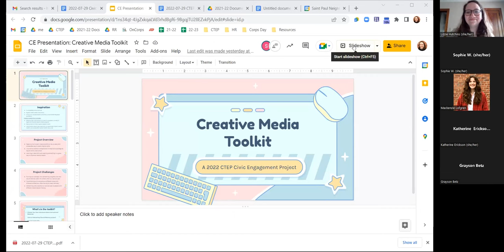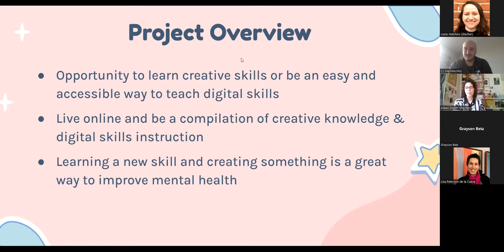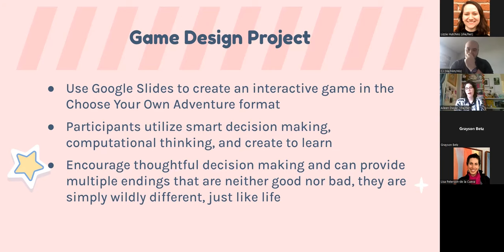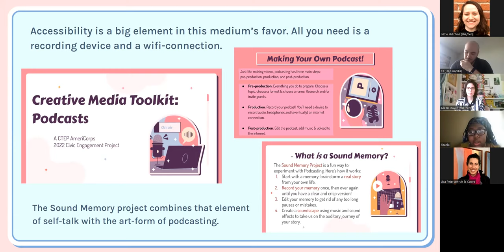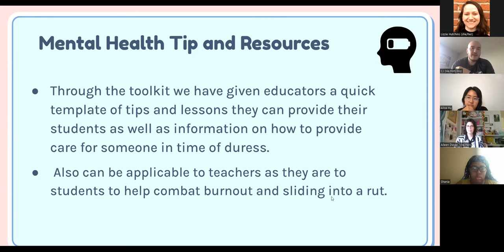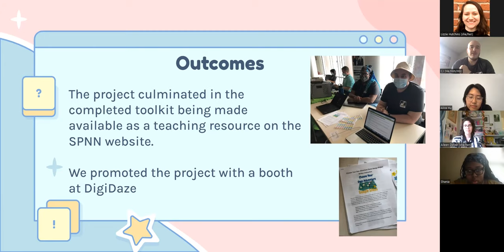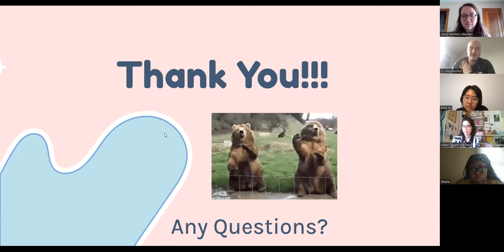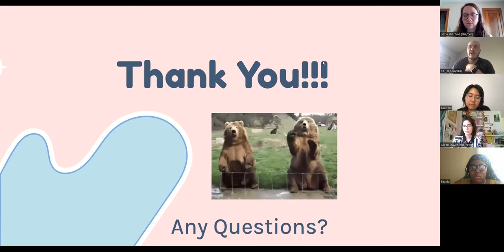Creative Media Toolkit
One of the 21-22 Community Technology Empowerment Project (CTEP) Civic Engagement Presentations.